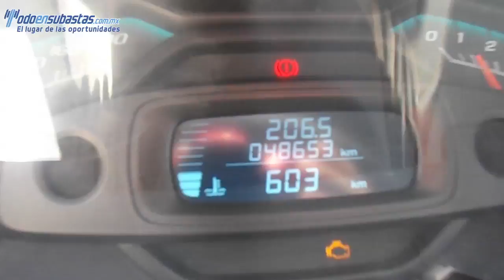252309 CHEVROLET / TORNADO / 2011